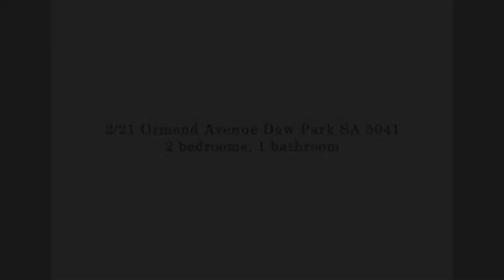FOR SALE: 2/21 Ormond Avenue Daw Park